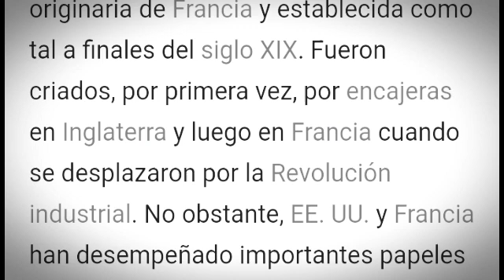Hablando De Los Bulldog Franceses Y Los Erizos Hablando De Cosas